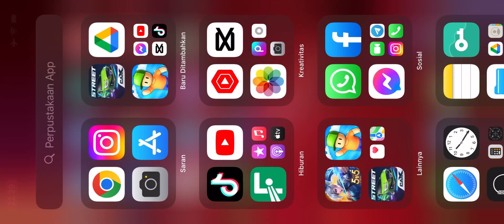TUTORIAL SINGKAT CARA YANG BENAR DAN SOPAN KELUAR DARI GAME MOBILE LEGENDS